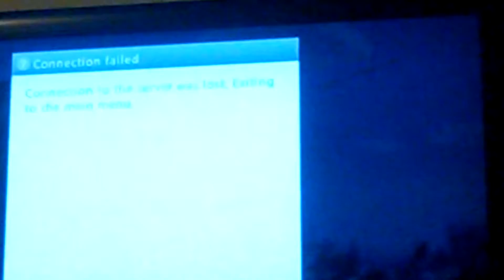Trolling a cida insane girl